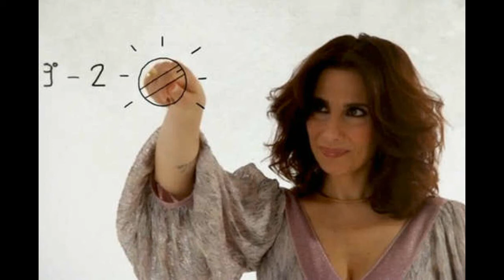PUERTORICO Easy Roma (Paola Maugeri)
Artist : PUERTORICO
Song : Easy Roma
Album : Inverno a Honolulu